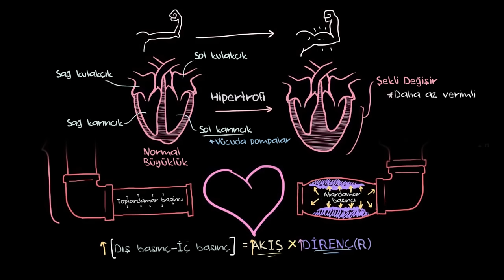Hipertansiyon ve Kalbe Zararı (Dolaşım Sistemi Hastalıkları)